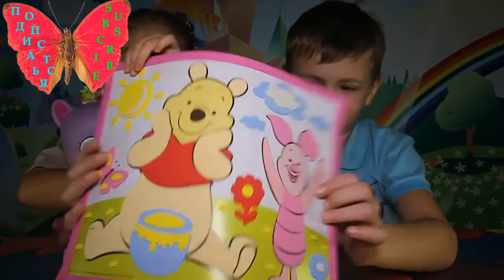Аппликация для малышей Винни и его друзья Application for kids Winnie and his friends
Аппликации для малышей – одно из основных занятий для детского творчества, которые развивают мелкую моторику рук у детей. Развитие мелкой моторики рук у детей способствует развитию у детей творческих способностей и мышления.
Егор и Алиса любят делать различные аппликации по мотивам мультфильмов из специальных шаблонов аппликаций для детей. Очень интересными и забавными получаются аппликации из умной мозаики для детей по сюжетам.
Из шаблонов аппликаций для детей Алиса и Егор выбрали аппликацию для детей Винни и его Друзья